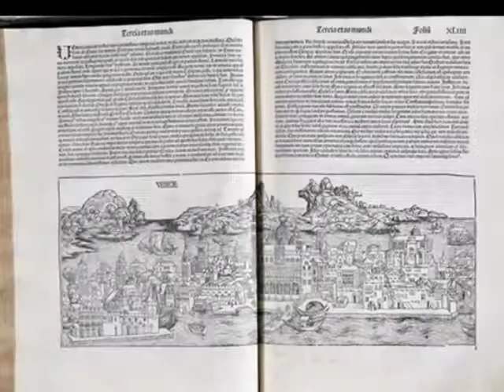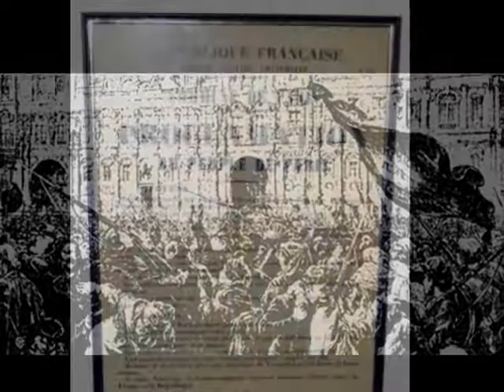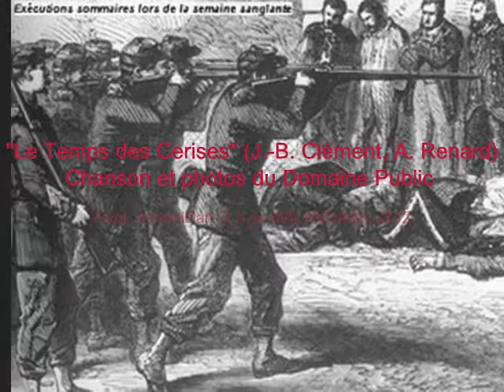"LE TEMPS DES CERISES"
J.-Baptiste Clément/Antoine RENARD, chanson du Domaine Public, Photos Publiques. Vocal: AnimalDan (J.-Luc MALANDAIN), 2012
Licence CREATIVE COMMONS, pas d'utilisation commerciale